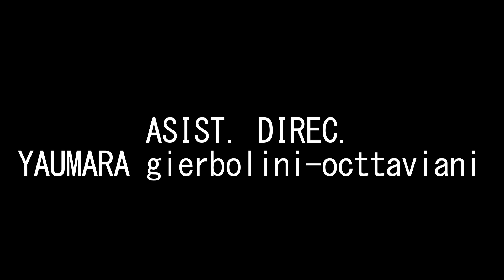SWEET BLINDNESS- L2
10 PICTURE PROJECT FOR LIGHTING